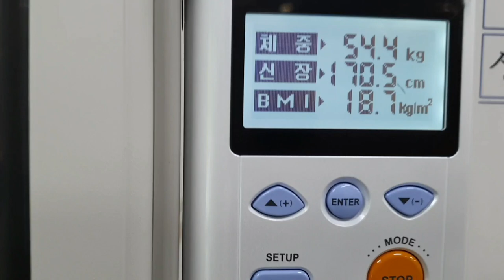오전엔 약초따서 약초소금 만들어 놓고 20년전 인연을 만나 서로의 길을 묻다